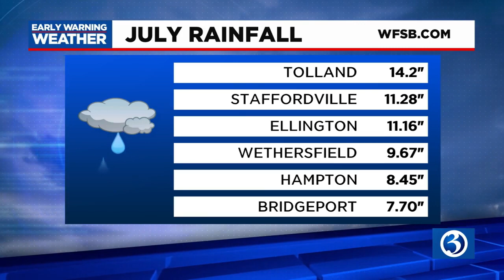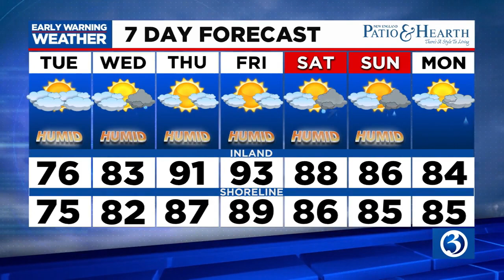FORECAST: Another chance for rain before the heat moves back in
Meteorologist Bruce DePrest says expect temperatures to rise this week. Here's his Monday evening forecast.